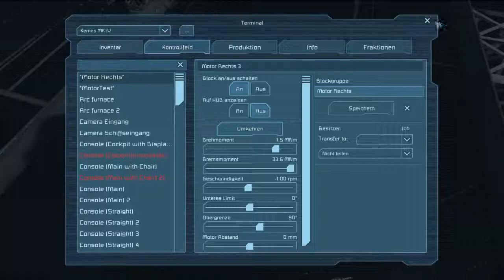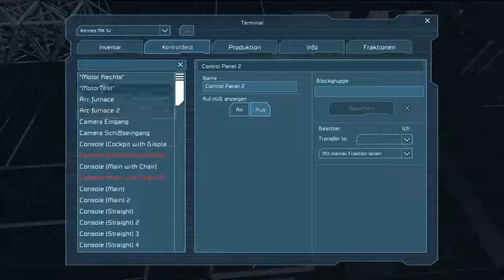Space Engineers Live Stream: # 001 - Part 6 / 11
Space Engineers der erste Livestream, es gab einen vorherigen aber den hatte ich leider nicht aufgenommen.